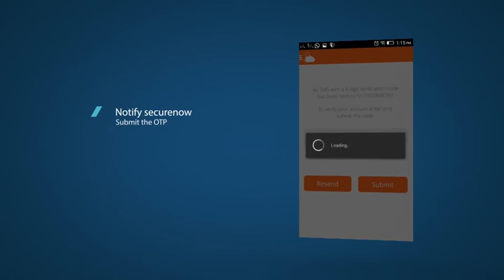How to download Notify Mobile Application